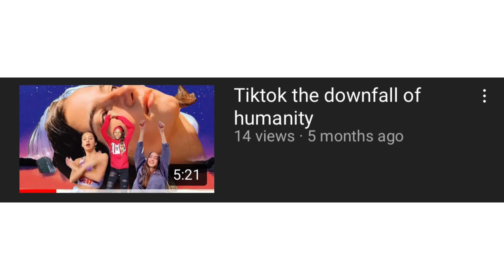Tiktok is taking over